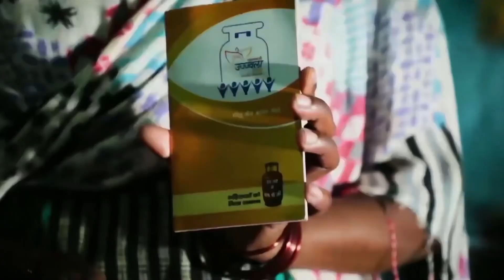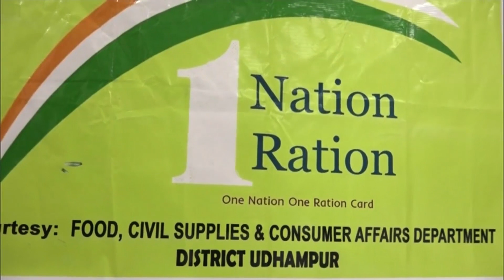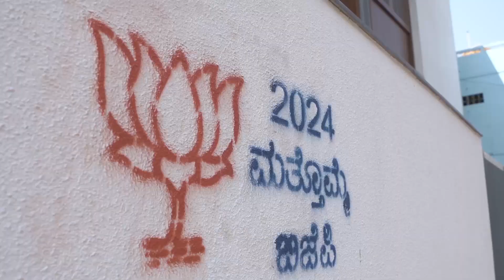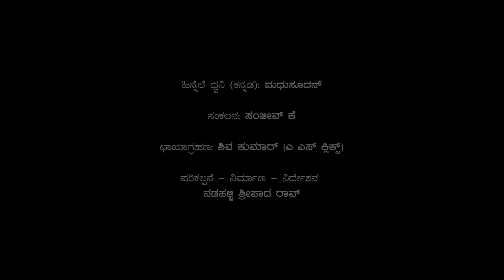Modi ವ್ಯಕ್ತಿಯಲ್ಲ ಶಕ್ತಿ (ಕನ್ನಡ) | VISHWESHWAR HEGDE KAGERI Uttara Kannada | Nadahalli Sripada Rao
Modi ವ್ಯಕ್ತಿಯಲ್ಲ ಶಕ್ತಿ (ಕನ್ನಡ) | VISHWESHWAR HEGDE KAGERI | Nadahalli Sripada Rao